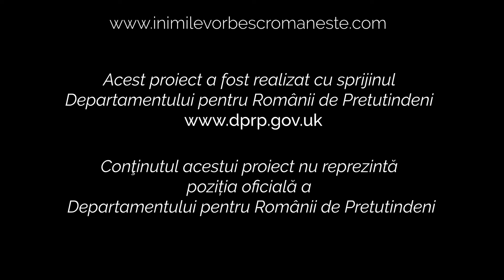Daniela Ceredeev: Cred că, mai întâi de toate, Dumnezeu a vorbit românește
Reprezentantă de seamă a domeniului cultural și educațional, deopotrivă, Daniela Ceredeev este cunoscută ca inspectoare și profesoară, dar poate că lucrurile cele mai durabile le lasă înscrise în rândurile sale pline de har,  acolo unde cunoașterea sa înaltă de teolog și filolog ia forma poeziei.
După marea întâlnire cu public din 17 octombrie 2024 de la Suceava, am stat de vorbă cu scriitoarea Daniela Ceredeev despre nașterea prozo-poemelor sale din volumul "Moara de Gânduri", despre credință și despre frumusețea limbii române.
"În inima noastră se ascunde, ca-ntr-un culcuș de catifea, Mântuitorul Iisus", ne-a spus poeta Daniela Ceredeev, dăruindu-ne un gând ca o bijuterie.